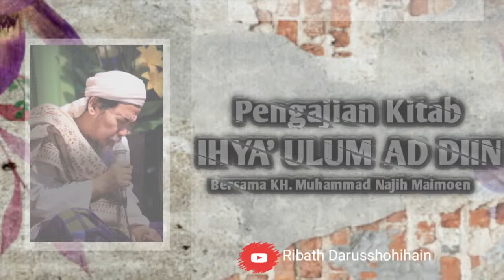🔴 [LIVE] PENGAJIAN KITAB IHYA' ULUMUDDIIN || JUZ 1 || K.H. MUHAMMAD NAJIH MAIMOEN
القسم الثالث ما يتكربتكرالسنين